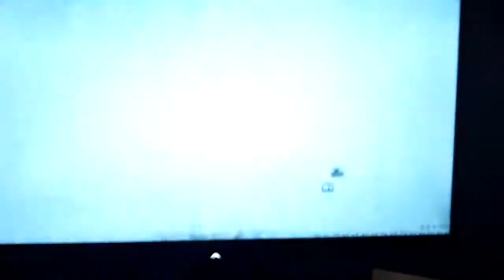Sniper Only Commentary MW2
My Son's MW2 Video